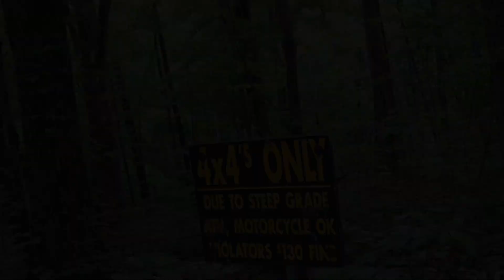Photography from My Point of View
So in this video, we take a look at my photography from my point of view.

My Camera Equipment I Use List From Amazon

Camera Equipment List
Canon SL3